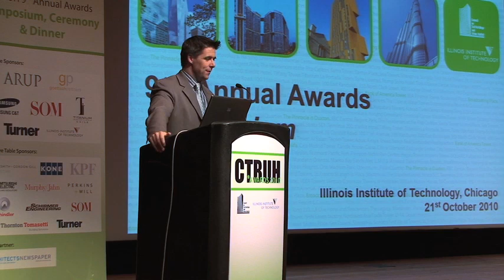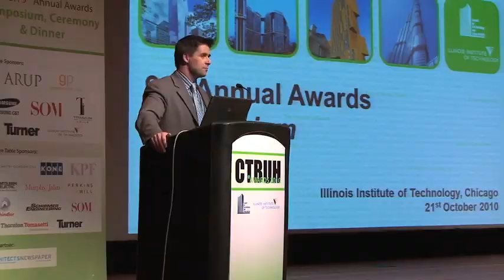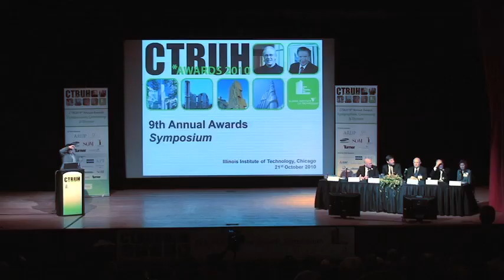CTBUH 9th Annual Awards - Session 2 Q&A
Thursday, 21st October, 2010. Chicago, USA. The Session Two speaker panel consisting of: George Downing, Downing; Alex Whitbread, Feilden Clegg Bradley Studios; George J. Efstathiou, Skidmore, Owings & Merrill LLP; William Baker, Skidmore, Owings & Merrill LLP; and Beatriz Seinuk-Ackerman, Ysrael A. Seinuk PC; took questions from the audience.